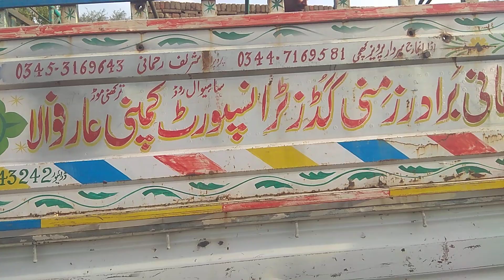Watch Scrubber Ahmed Hussain Gujranwala 11-5-2020